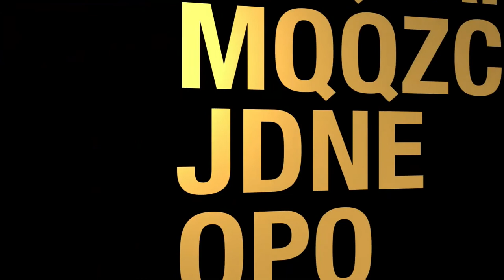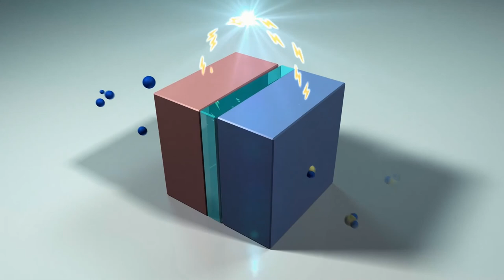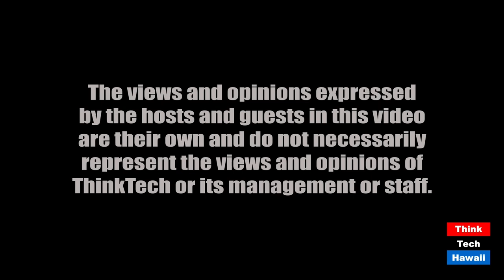Clean Energy from a Designer's Point of View (Stan The Energy Man)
Design is important, even in clean energy!.  The host for this episode is Stan Osserman.

Stan will discuss the "Science" in "Art" and how Design is important in developing clean energy systems.